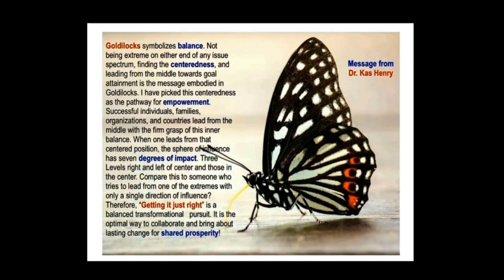Episode 124 Fire Power of Balancing Masculine and Feminine Energy!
Life and Leadership have an opportunity to thrive only when social and cultural intelligence are integrated with a sense of centeredness. In that place of being centered, choices are neither back nor white with all the shades of gray being vibrantly visible. Fire Power within each of us, our organizations, and human society are unleashed ONLY when we have the emotional intelligence to take perspective and mindfully act for lasting success. We each embody Masculine and feminine energy, but do we know how to harness what we embody and leverage it to drive our purpose?

It is my honor and personal privilege to introduce Dixie Gillaspie, a consultant, coach, speaker, and best-selling author who works with clients to guide the development of a balanced energy for business success.  She works with entrepreneurs, founders, and business leaders to step into their power and accomplish the impossible. After working as a business analyst and consultant for a nationwide management consulting firm, she started her own consulting practice in 1998 and has been helping people achieve their “impossibles” ever since. She is the author of "Just Blow it Up - Firepower for Living an Unlimited Life" and "Doses of Dynamite - Firepower for Capturing the Inspiration in Everyday Things", both published by Sound Wisdom.

We will be exploring various elements of organizational leadership Fire Power, in this episode including:

💎 What is the “Fire Power” and why must both Masculine and Feminine Energy be effectively integrated for Success?

💎 How do we each gain perspective to thrive by layering in our Masculine and feminine energies?

💎 What happens in organizations and societies when only the traditional masculine energy is allowed to be seen and heard?

You will be notified when this episode launches on YouTube Channel, . You will also have the opportunity to access other episodes to nurture your continued journey towards sustainable success.